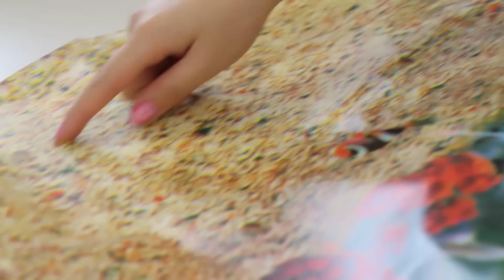DIY I Kleid aus Duschvorhang? 10 Cloverfield Lane inspiriert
Macht mit bei der Bild Charity Aktion!

--- SOCIAL MEDIA ---

Post und Liebe an meinen Laden:
Mademoiselle Opossum
Melissa Lee
Eulerstraße 2
13357 Berlin